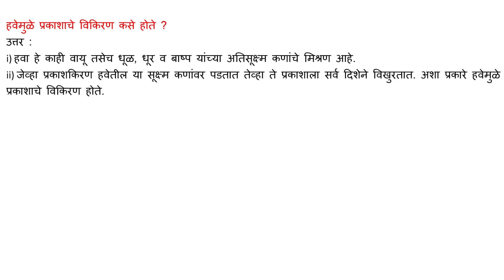हवेमुळे प्रकाशाचे विकिरण कसे होते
उत्तर :

i) हवा हे काही वायू तसेच धूळ व बाष्प यांच्या अतिसूक्ष्म कणांचे मिश्रण आहे.

ii) जेव्हा प्रकाशकिरण हवेतील या सूक्ष्म कणांवर पडतात तेव्हा ते प्रकाशाला सर्व दिशेने विखुरतात. अशा प्रकारे हवेमुळे प्रकाशाचे विकिरण होते.